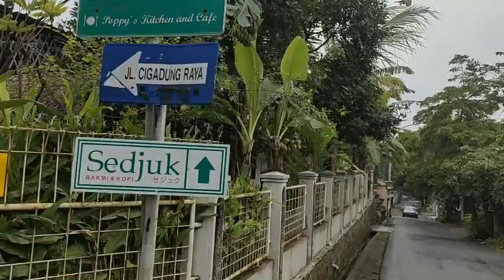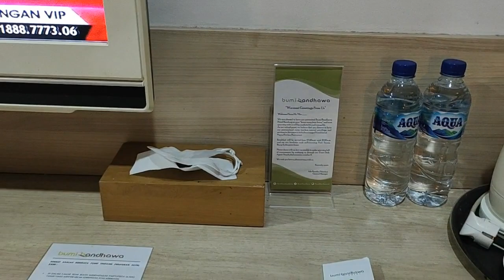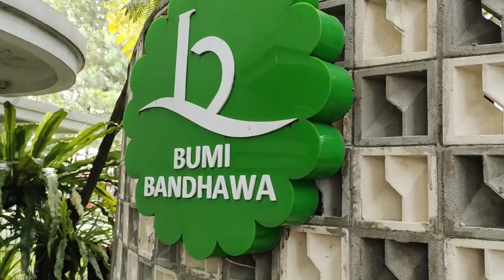Review Bumi Bandhawa Hotel Dago Bandung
untuk temen temen yang mau menginap di Bumi Bandhawa Hotel ini bisa booking dulu melalui aplikasi agar saat datang sudah pasti tersedia kamarnya.

selain bisa staycation temen2 juga bisa cobain nih kuliner dari cafe sedjuk yang lokasinya Deket bgt sama hotelnya

yang tertarik lansung cus yaa